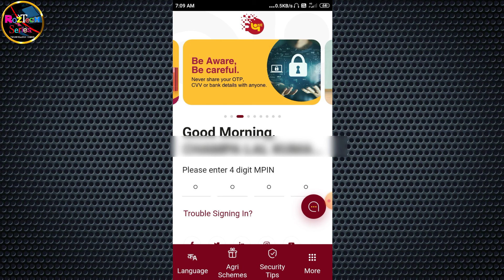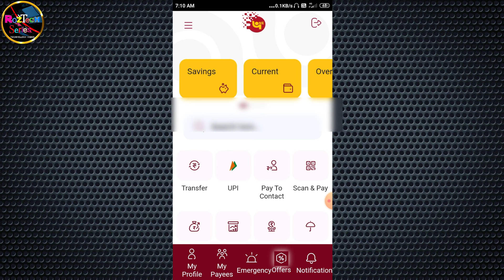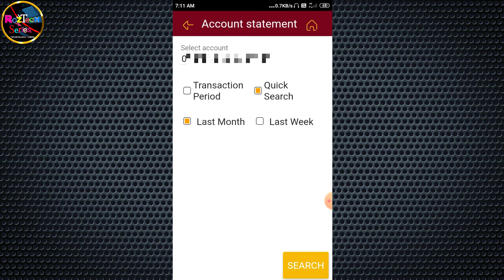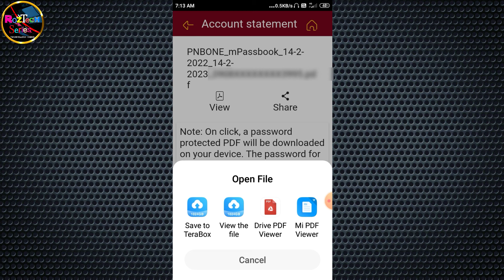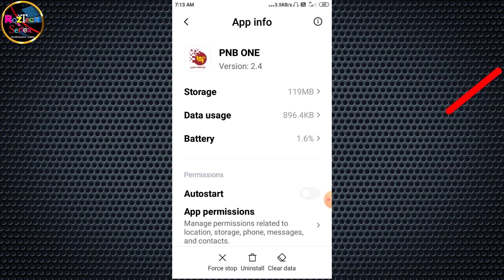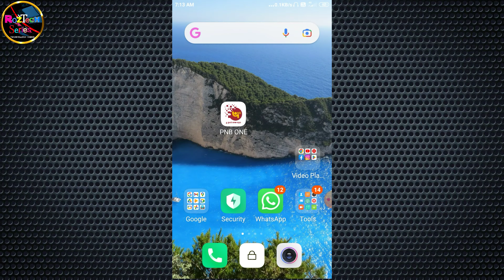Pnb Bank Statement 2023 | PNB ONE Se Statement Kaise Nikale | Pnb Bank Statement Online Download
Pnb Account Statement Download | PNB ONE se Statement Kaise Nikale | PNB Statement PDF Password

About this video-iss Video me aapko mene bataya hai ki aap kis tarah se Pnb One application se apne Punjab National Bank account ka statement download kar sakte hai sath me ye bhi bataya hai ki jab aap apne mobile se Pnb One application se statement ki pdf download kar lete ho to usko open karne ke liye password kese dalna hai kis tarike se waha par password fill karne hai full example full details in Hindi language

Roz Tech Series
From-Bhilwara, Rajasthan ( India )